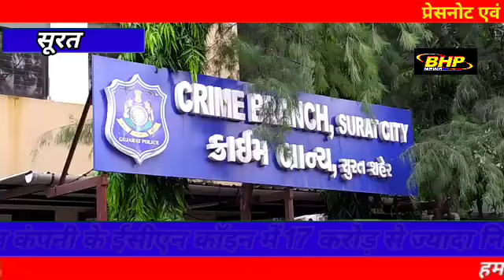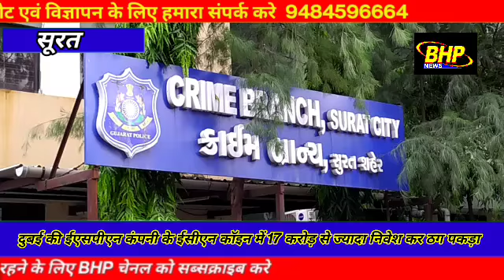दुबई की ईएसपीएन कंपनी के ईसीएन कॉइन में 17 करोड़ से ज्यादा निवेश कर ठग पकड़ा